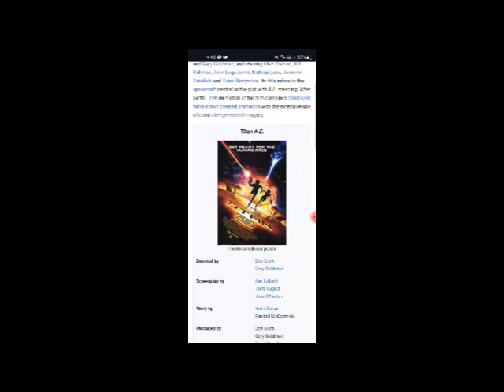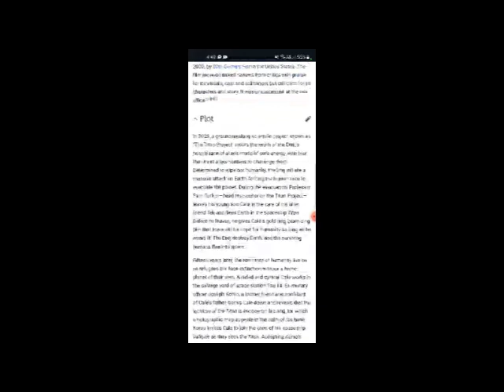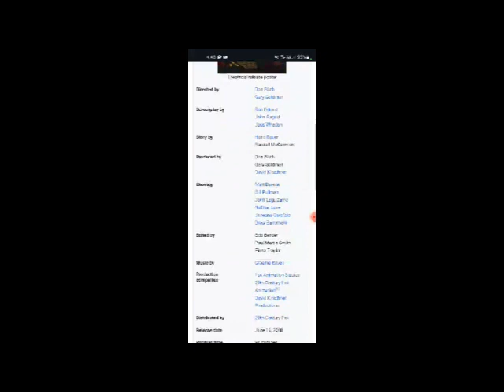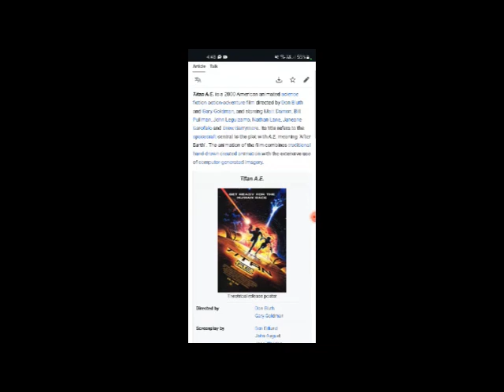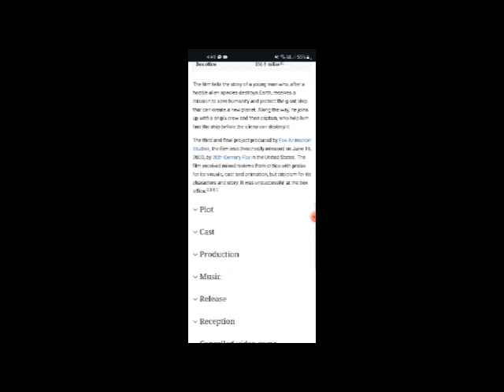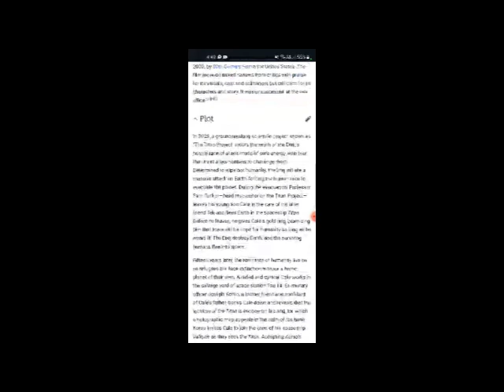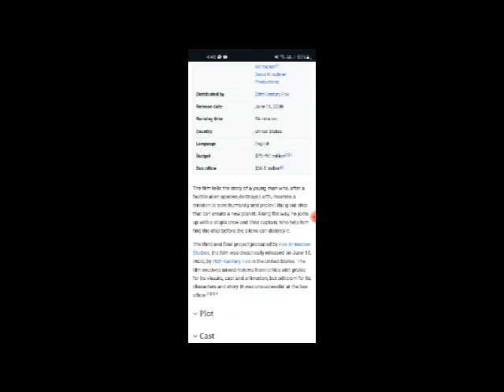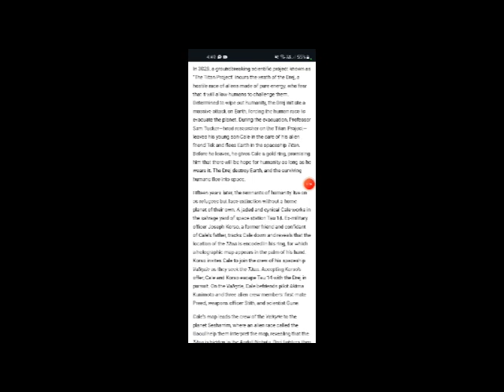Titan A.E. Full Movie Fact, Review & Information / Matt Damon / Bill Pullman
In this video we will tell you about fact, Review and Knowledge of movie Titan A.E.